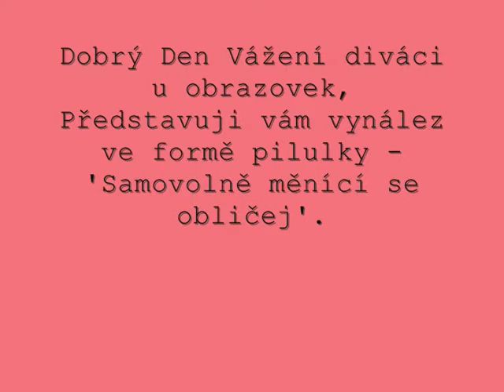Pilulky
Práce žákyně 8.A na téma Reklama snů